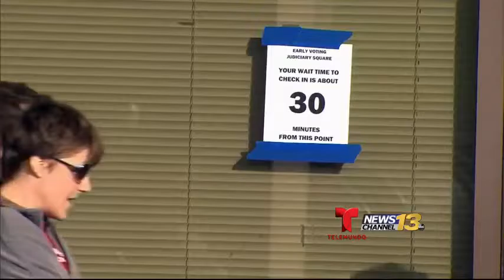telemundo 2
WASHINGTON YESTERDAY.
 IN THE STATES THAT HAVE PARTY REGISTRATION, DEMOCRATS OUTNUMBER REPUBLICANS BY ABOUT A QUARTER-MILLION.
 DEMOCRATS ARE